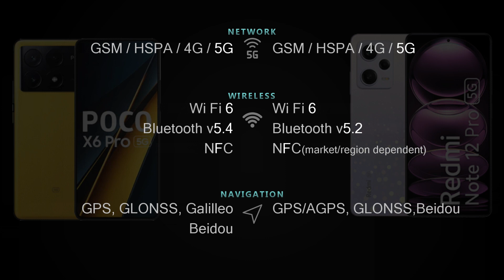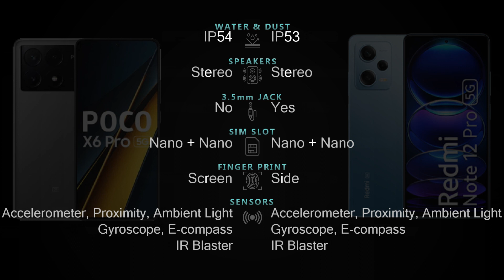Poco X6 Pro 5G vs Redmi Note 12 Pro 5G Full phone specs comparison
Poco X6 Pro 5G vs Redmi Note 12 Pro 5G Price and Full phone specifications [Design, Connectivity, Battery, Charging, Camera, Chipset, Display, OS, Features and more] comparison.